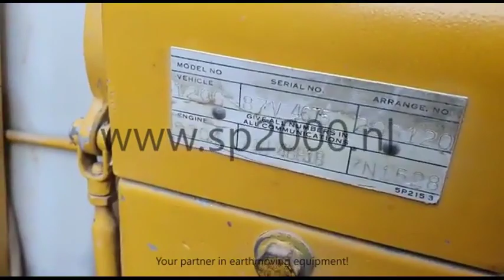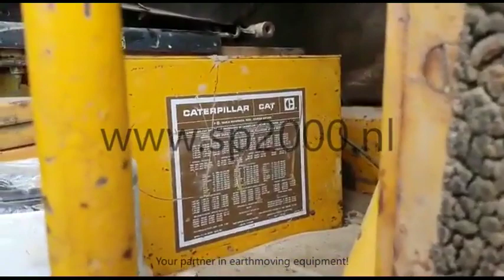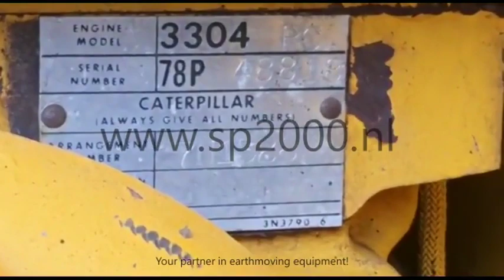1979 CATERPILLAR 120G For Sale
Year: 1979
Hours: 1454
Engine: Caterpillar 3304
Engine power: 93 KW / 127 HP
Tires: 13 X 24
Tires: 70%
Made in Illinois
Machine with CE & EPA
All hydraulic functions
Heater
Radio
Dozer blade
L= 950 cm B= 241 CM H= 330 CM